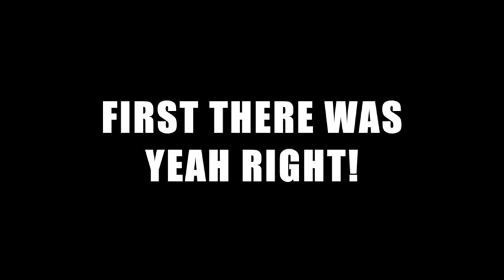Pretty Sweet Trailer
Footage Edited by Christian Pozos